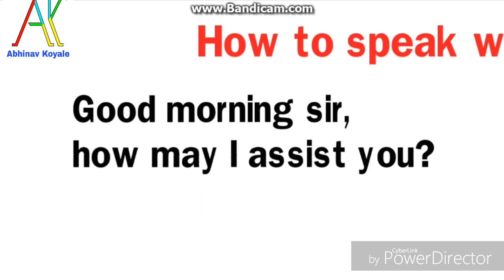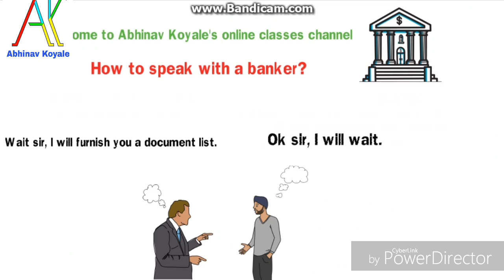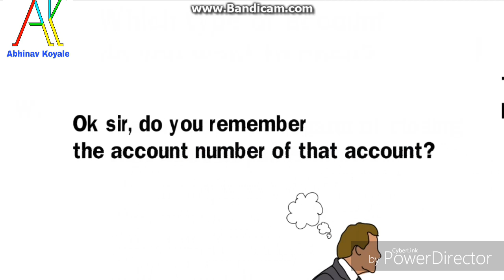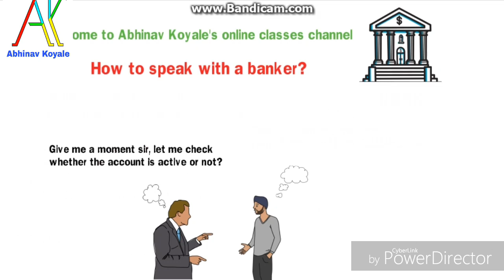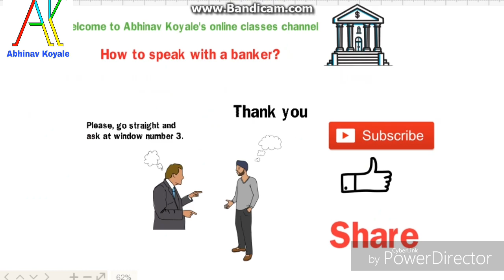How to speak with a banker. Full video.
Our branches in Pune
Branch 1📍: Nanded city, Dhayari
Branch 2📍: kakade plaza, karve nagar
Branch 3📍: Ambegaon Bk
Branch 4 📍: Narhe
Branch 5 📍: Shivane
Branch 6 📍: Katraj
Branch 7 📍: Sinhgad Road
Branch 8 📍:Old sangavi
Branch 9  📍 : Warje
Branch 10 📍: Kondhawa
Branch 11 📍: Shivajinagar
Branch 12 📍: Balaji nagar (KK market)
You can join our online classes and order books, DvDs from us.
Whats app us and my team will assist you.